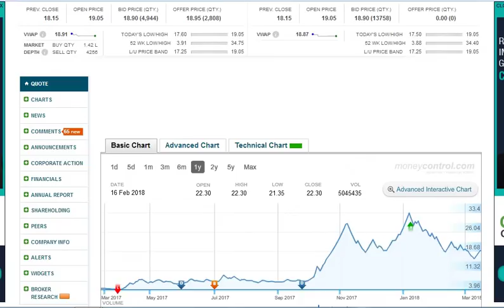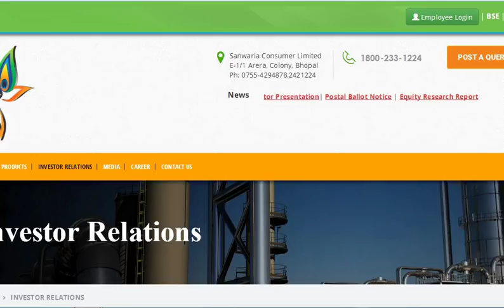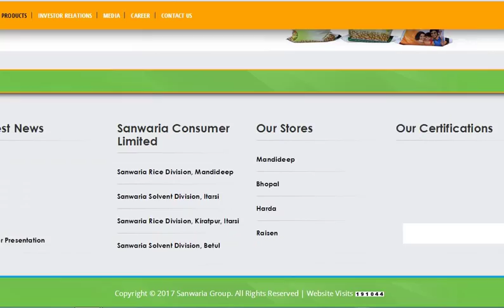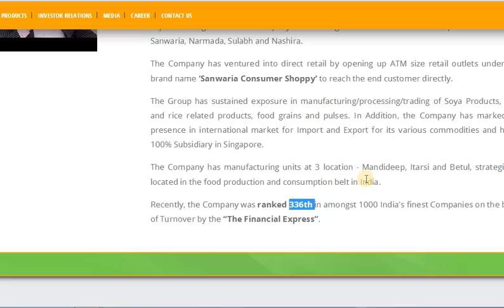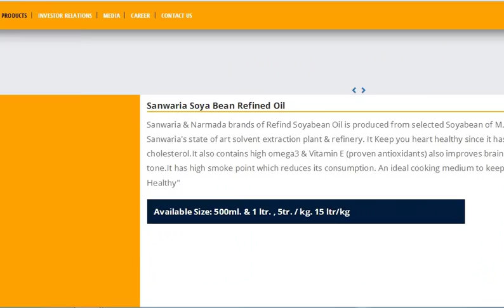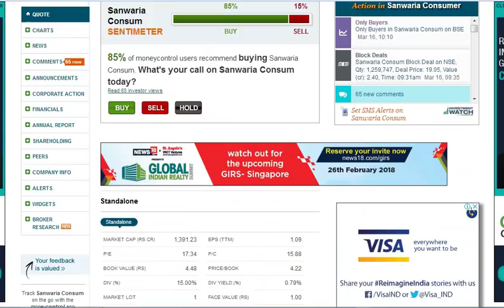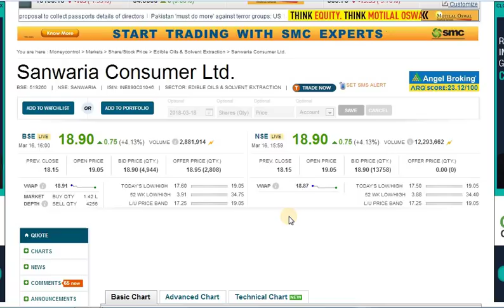Sanwaria Consumer Ltd - Stock मे क्या करे. Buy, Sell or Hold | Small Cap Penny Stock for Long Term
Sanwaria Consumer Ltd - Stock मे क्या करे. Buy, Sell or Hold | Small Cap Penny Stock for Long Term, latest news 2018. Kya Ye Penny Stock multibagger share banega in 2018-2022, its fmcg company based in madhya pradesh. This company manufactures soya refined oil, sugar, daliya, besan, poha, maida, rawa, pulses, rice, flour, wheat flour, dal, soya meal, etc. Sanwaria consumer current share price is 18.90 and if it gets strong quarterly results, then it can give multibagger returns in long term.

Every Stock Investor Must Read These Books:

The Intelligent Investor
How to Avoid Loss and Earn Consistently in the Stock Market
Think and Grow Rich
Rich Dad Poor Dad
Stock Market Investing for Beginners

Note: This is for general purpose only and follows all guidelines. Please consult your financial advisor or do your own research before investing in any Stock or Mutual fund .